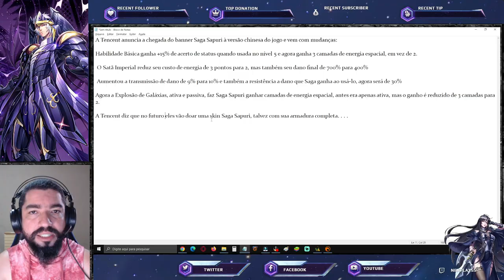Versão Final 3.0 Saga Sapuri. 02 Novas Skins Saga Sapuri, 01 Grátis - Saint Seiya Awakening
Confira as notas sobre Saga Sapuri e seu balanceamento para o lançamento no banner em saint seiya awakening chinês.